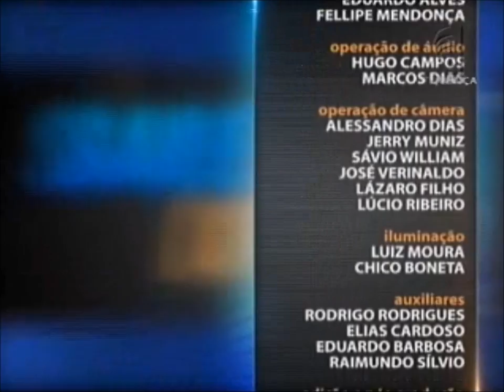Direito Administrativo - aula 4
No Saber Direito desta semana a professora e advogada especialista em Administração Pública Mariele Baptista explica o universo da máquina estatal. Leia a íntegra da sinopse